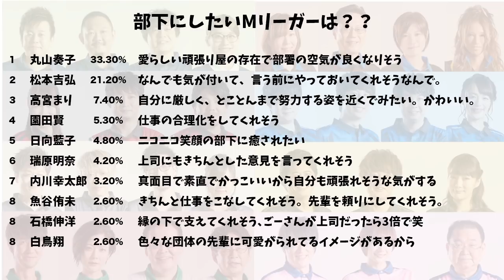丸山奏子プロ電話出演!部下にしたいMリーガーは!?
■撮影協力
最高位戦日本プロ麻雀協会 / 赤坂ドリブンズ
丸山 奏子

大和田秀樹

■渋谷ABEMAS

■TEAM 雷電